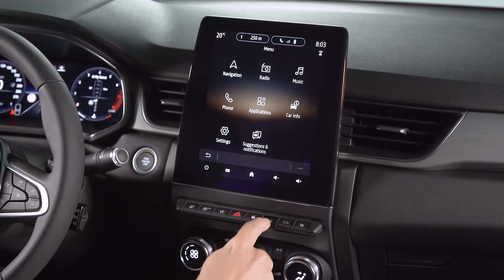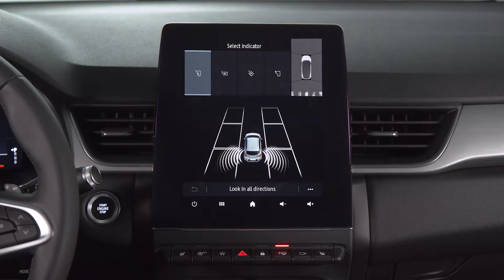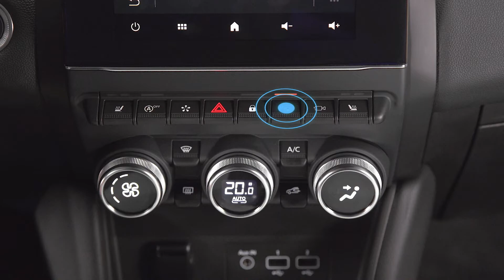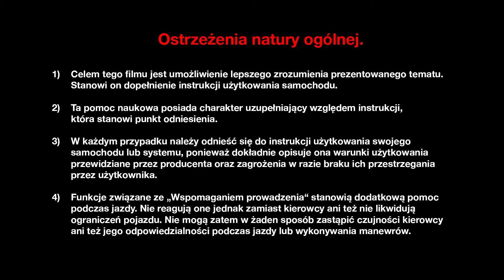UŻYWANIE SYSTEMU WSPOMAGAJĄCEGO PARKOWANIE EASY PARK ASSIST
NOWEGO RENAULT CAPTUR [POL]